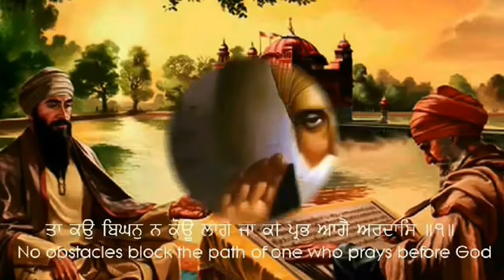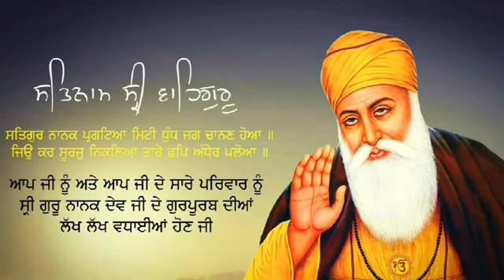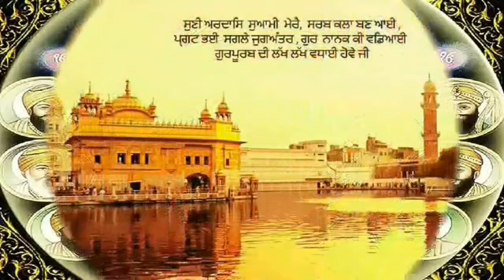ਇਹ ਪੂਰਾ ਸ਼ਬਦ ਸੁਣੋ ਹਰ ਅਰਦਾਸ ਪੂਰੀ ਹੋਵੇਗੀ Gurbani kirtan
ਇਹ ਪੂਰਾ ਸ਼ਬਦ ਸੁਣੋ ਹਰ ਅਰਦਾਸ ਪੂਰੀ ਹੋਵੇਗੀ -